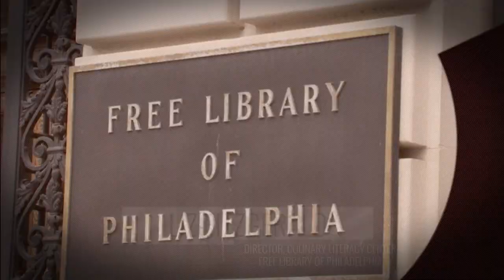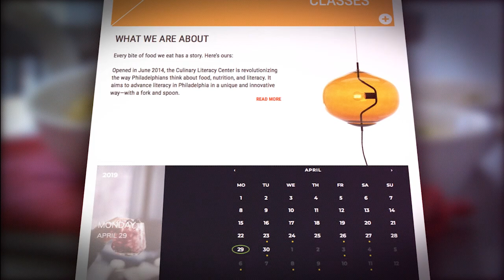PBS Books Library Showcase | Free Library of Philadelphia Culinary Literacy Center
Free Library of Philadelphia Culinary Literacy Center promotes reading literacy and culinary literacy as well